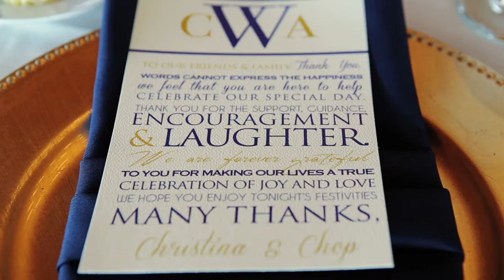Christina & Andrew ~ Eau Gallie Yacht Club ~ Indian Harbour Beach, Florida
Adorable couple, what else can I say!  We had such a fun time with them!